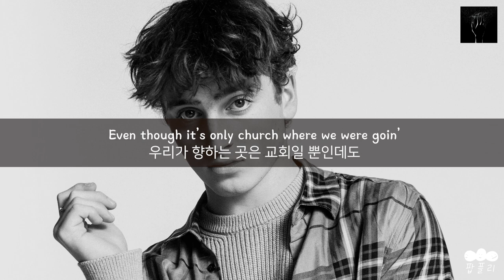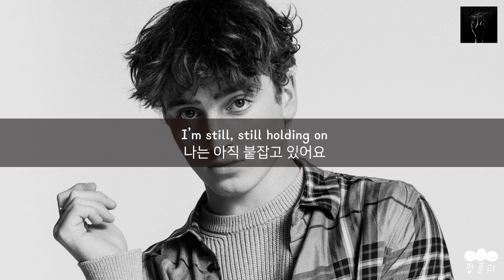돌아가신 증조할머니께 바치는 노래😢 [가사 번역] 벤슨 분(Benson Boone) - In The Stars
"이제 당신은 별들과 함께 있죠🌟"

아티스트: 벤슨 분(Benson Boone)
제목: In The Stars
앨범: In The Stars

가사📝
Sunday mornings were your favorite
당신은 일요일 아침을 가장 좋아했죠
Woods Creek 길에서 당신을 만나곤 했어요
당신은 마치 유명인인 것처럼 머리를 꾸몄죠
우리가 향하는 곳은 교회일 뿐인데도

이제 나는 일요일 아침에 늦잠을 자요
It’s like I buried my faith with you
내 믿음을 당신과 함께 묻은 것만 같죠
믿는지도 확실하지 않은 신을 향해 울부짖어요
달리 어떻게 해야 할지 모르겠거든요

나는 아직 붙잡고 있어요
To everything that’s dead and gone
죽고 없어진 모든 것을
I don’t wanna say goodbye
안녕이라고 말하고 싶지 않아요
cause this one means forever
마지막 인사라는 걸 알기 때문에

Now you’re in the stars
And six feet’s never felt so far
땅속에 묻힌 당신과 나의 거리가 너무 멀게 느껴져요
나는 여기, 천국과 타다 남은 불씨 사이에 혼자 있네요

너무 고통스러워요
For a million different reasons
그 이유는 백만 개가 넘죠

당신은 내 마음의 가장 좋은 부분을 가져갔고
나머지는 조각난 채로 남아 있죠

당신이 예전에 써준 생일 편지들을 뒤지고 있어요
상자 속에는 지금도 구겨진 20달러 지폐가 있죠
이건 절대 써버리지 못할 것 같아요
Even if it’s the last 20 that I’ve got
내게 남은 마지막 20달러라고 해도

I’m still holding, holding, holding on
I’m still, still holding on

For a billion different reasons
그 이유는 십억 개가 넘죠